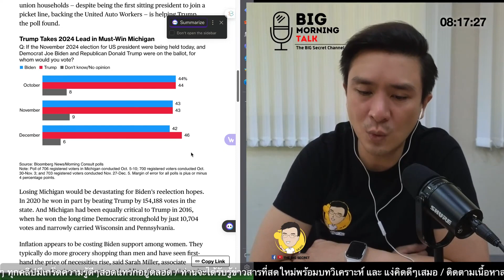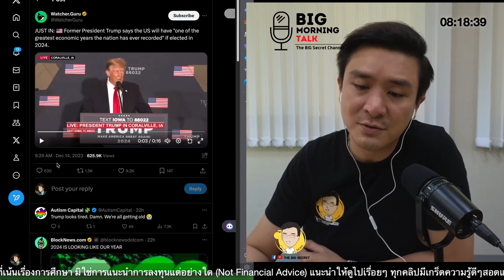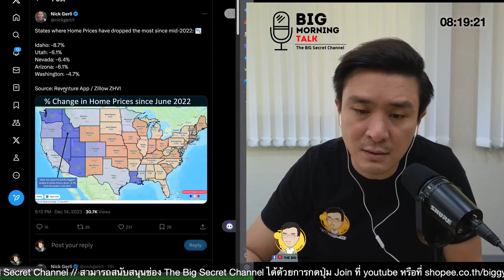สำรวจคะแนนนิยม Trump Biden เดือนธันวาฯ